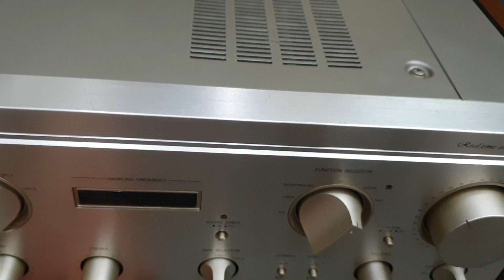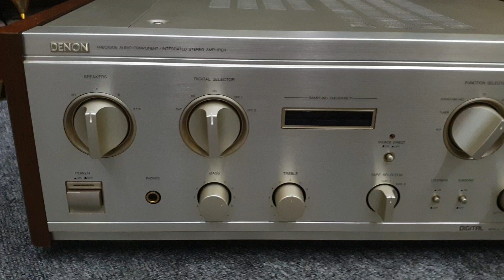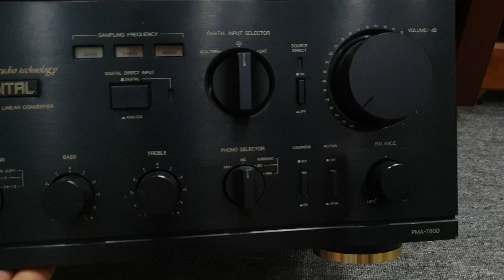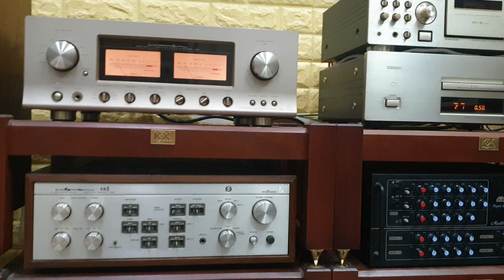Amply Giãi mã Denon 890DG(100V) 20t. Denon 780D 8,5t. Bao ship TQ. Ruột gan đẹp keng. LH 03436.12345